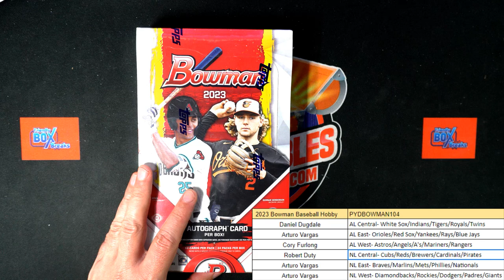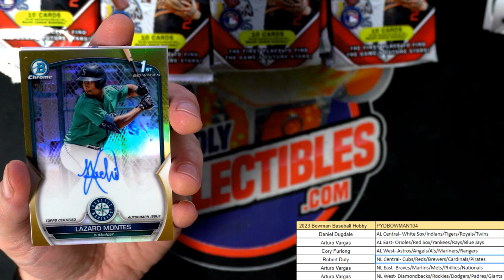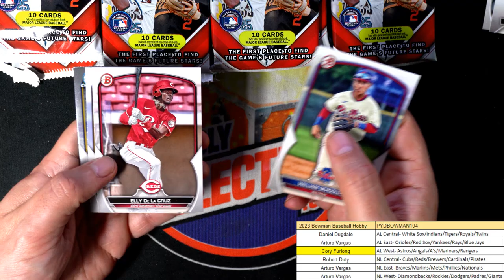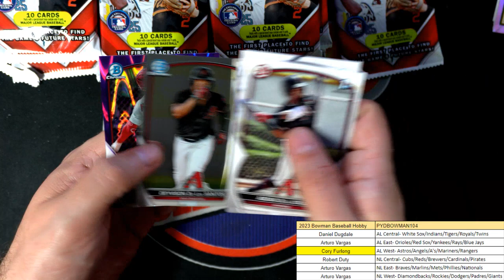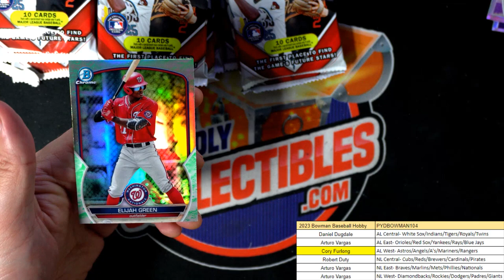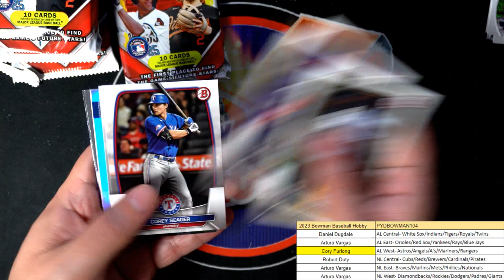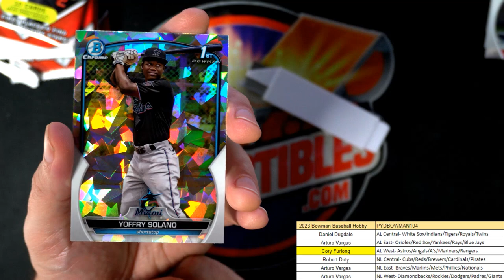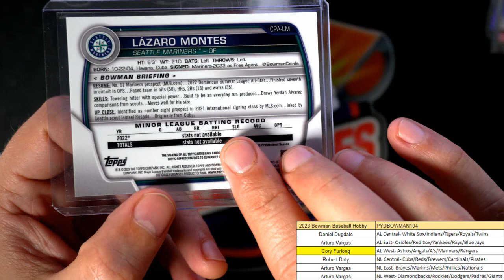2023 Bowman Baseball Hobby ID PYDBOWMAN104